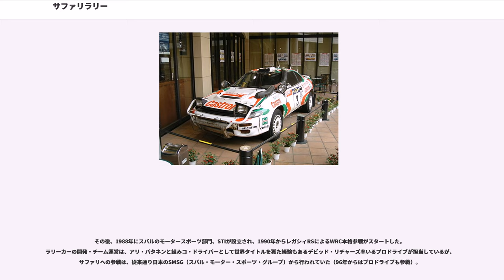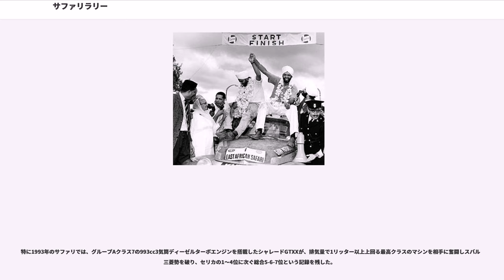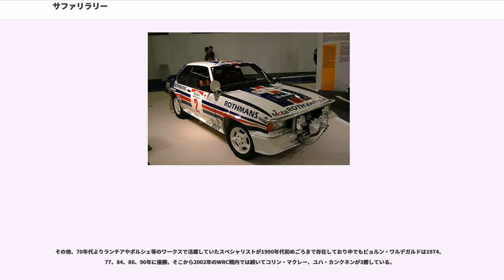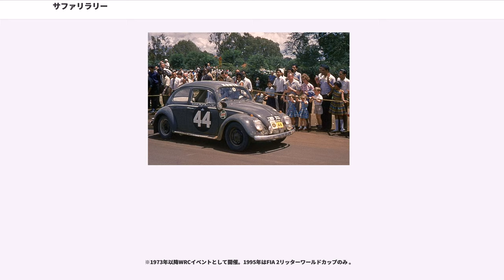サファリラリー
サファリラリー（英語：Safari Rally）とは、アフリカのケニアを中心に行なわれるラリーイベント。現在はアフリカラリー選手権 () の一戦だが、2002年までは世界ラリー選手権 (WRC) の一戦に含まれていた。

1953年、東アフリカのイギリス植民地においてエリザベス2世の即位を記念して初開催された、歴史の長いラリーである。アマチュアイベントから国際的なラリーへと発展し、ラリー・モンテカルロ、RACラリーと共に「世界三大ラリー」と称されていた。

例年復活祭にあわせて3月から4月にかけての時期に開催され、現地では乾季と雨季の変わり目に当たる。ケニアの首都ナイロビをスタート/ゴール地点として、ビクトリア湖周辺のケニア、ウガンダ、タンザニアの3カ国を5日間で5000kmも走破した頃もあった。灼熱の大地では様々なトラブルが降りかかり、「カーブレイカーラリー」との異名をとる世界一過酷なラリーであった。（年によっては、完走率が１５％を下回ることもあった。）

かつてはマシンの信頼性が絶対条件とされていたが、時代が進むにつれ日程も距離も短縮され、他のWRCイベントのように秒単位で競い合うスプリントラリーへと変わっていった（2002年は3日間で2,431km）。オーガナイザーの財政難に加えて、イベントの特殊性や開催地の遠さが、コストダウンの名の下に各イベントの画一化を進めるFIAの意図に反することもあり、2002年を最後にWRCイベントから外された。

その後はアフリカラリー選手権のカレンダーで開催されているが、2007年と2009年はインターコンチネンタル・ラリー・チャレンジ (IRC) シリーズと併催された。また、1年おきに「イースト・アフリカン・サファリ・クラシック」という、1970年代とほぼ同じルートを使うクラシックラリーも開催されている。

コースとなる道路を完全閉鎖・管理することが不可能であるため、通常のラリーのような移動区間（リエゾン）や閉鎖区間（スペシャルステージ）が存在しない。全行程がタイムコントロール (TC) 区間に区切られ、各TCごとに設定された目標時間に対して遅れた分のタイムが累積される。また、TCの中でもSSに相当するコンペティティヴ・セクション (CS) ではタイムアタックを行ない、これらの合計タイムで最終順位を決める。

灼熱のサバンナを行く未舗装路は乾燥して砂埃がひどく、固く乾いた路面のせいでサスペンションやタイヤにかかる負担は大きい。しかし、雨が降ればたちまち泥濘と化し、スタックする車両が続出する。

70km以上も直線が延々と続く名物セクションがあり、WRC各イベント中でもっとも最高速が必要とされるのはこのイベントであった。最高速は1986年のトヨタ・セリカTCT (TA64) のマークした250km/h以上とされる。サファリがWRCから外された2003年以降、200km/h以上で走り続ける必要がなくなった各ワークスは、ダウンフォース増強などによるコーナリングスピード向上に走った。通称「本棚ウィング」の始まりである。

「サファリ仕様」と言われる大幅な改造が許された。野生動物との接触時にラジエーターを壊さないためのアニマルバー、雨季の開催では泥の川と化すコースで、エンジンに水を吸い込まないためのシュノーケル（吸排気口を屋根まで伸ばせる）、スペアタイヤを通常より多く積むことができる、など多岐にわたる。他のグラベルイベントでは有効であるパンクレスタイヤの一種ムースタイヤは、高温になり内圧が上がりすぎるため、サファリでは使用できなかった。

スペシャルステージがないため、ドライバーには耐火スーツやグローブ、ヘルメットの装着義務がない。車内温度はときに50℃を超えるこのイベントで、ドライバー達はTシャツ・短パンにヘッドセットをしただけの姿で競技していた。

1970年代のサファリでは車体の改造だけでなくチームによっては河川超えのリード用に滑車とロープを積み込んだり、河川水量やマディ路面のグリップ加減によっては現地人の協力で車のトランクにそのまま乗って浮力で浮かんでしまうリアのトラクションを稼ぐ等と言った行為や、元からオーバーヒート気味になり易いマシンでは数日間炎天下を走り、ラジエータが空になった時はレインコートで水を汲んで補充する事もチームによっては珍しくはなく、当時はドライバーサイドも現地対応で苦労させられていたようである。

サービスパーク制導入以前の、ほぼ...